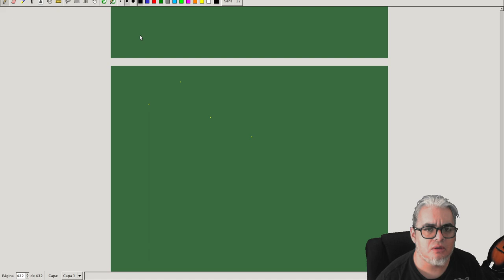Inferencia Sesión 7. Insesgamiento y Consistencia